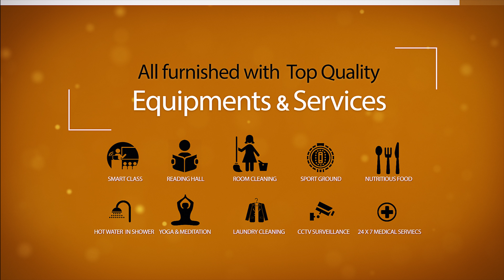Gokuldham International Campus(Hostel introduction) Nar